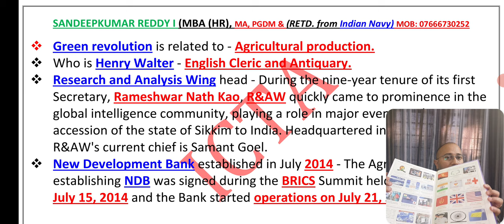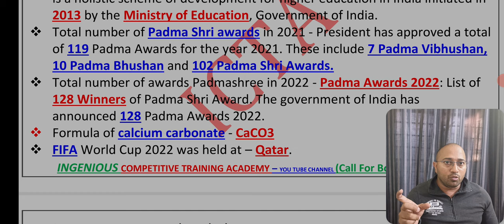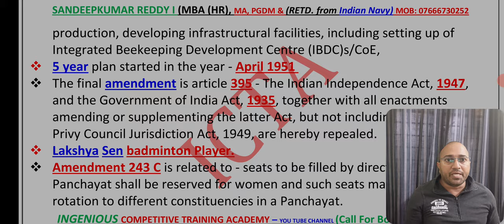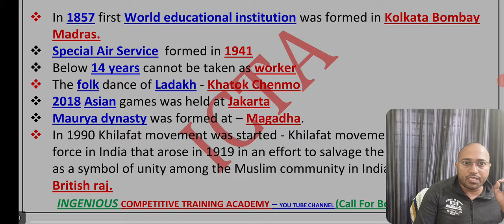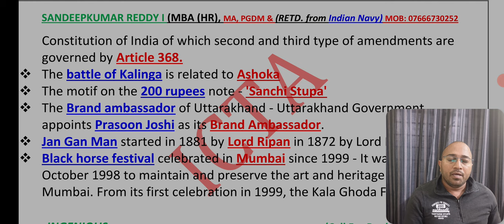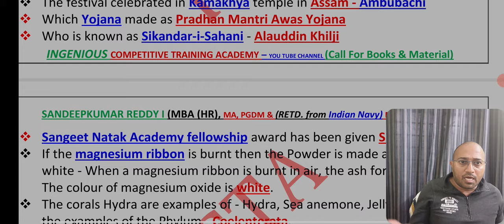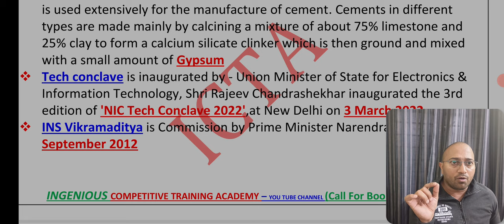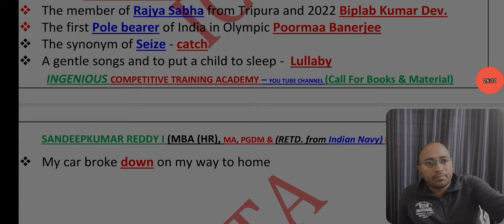SSC GD Exam 10 Jan analysis in Telugu,SSC Exam 11 Jan Analysis in Telugu,SSC GD Exam 12 Jan in Telug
SSC GD Videos in Telugu 13 Jan Exam Analysis in Telugu, SSC GD Exam 13 Jan in Telugu, SSC GD Videos in Telugu 13 Jan 2023 Exam Analysis

Agniveer Exam paper November|| 15 January most important question Army Agniveer GD original question paper || Army Agniveer GD paper || Agniveer GD paper 16 oct 2022 || test paper Army

 Agniveer GD
 Agniveer Tradesmen
 Agniveer Clark
 Agniveer Nursing Assistant
 Agniveer Technical

 Study with ICTA Kadiri New channel
Army dally original question paper
Check Playlist – You Will Love the videos